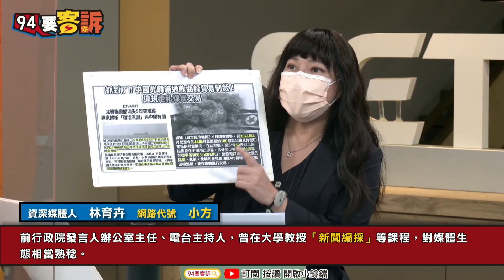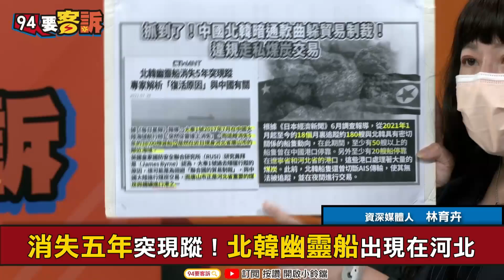【94要客訴】不甩聯合國禁令！北韓幽靈船出現在河北！林育卉：偷偷摸摸買煤炭！20大不能停供暖氣又停電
主持人鍾年晃｜資深媒體人　林育卉

消失五年突現蹤！北韓幽靈船出現在河北
中國北韓暗通款曲！躲貿易制裁走私煤炭
不甩聯合國禁令！北韓50艘船停中國港口
20大前限電危機！中國煤炭庫存快見底？
制裁變自殘！中撐不住將重啟澳煤炭進口？

友邦連結區